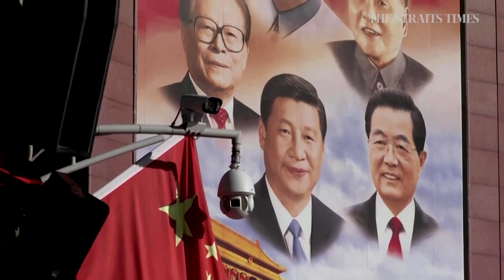China to uphold Communist Party leadership in Tibet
Tibet's Party Secretary Wu Yingjie said on Saturday that China will uphold the leadership of the Communist Party in Tibet to further its economic development, and guide Tibetan society in accordance to socialism. Read the full story

Video: Reuters